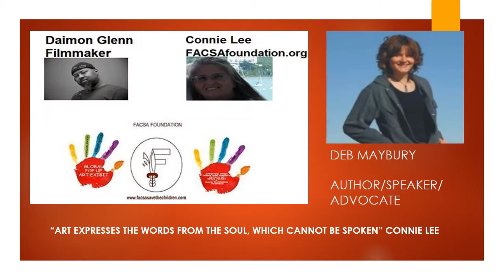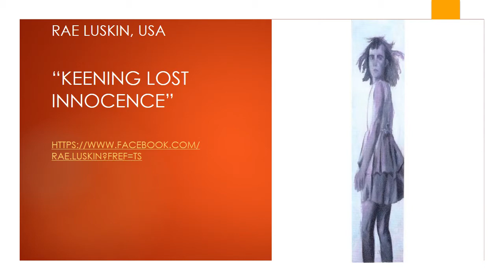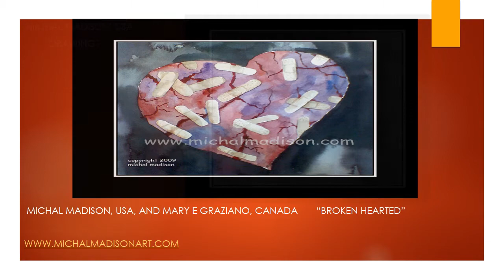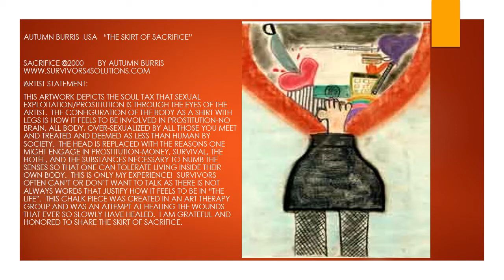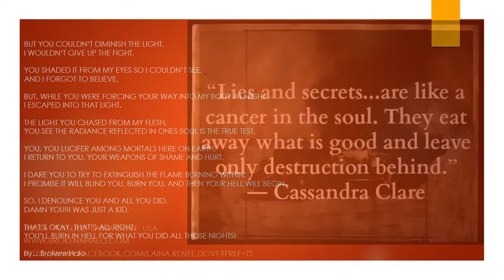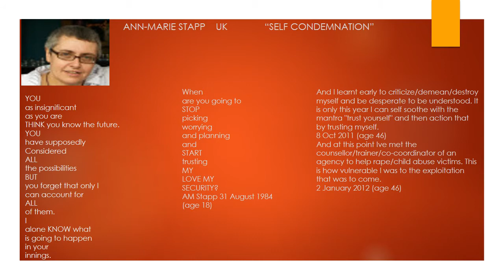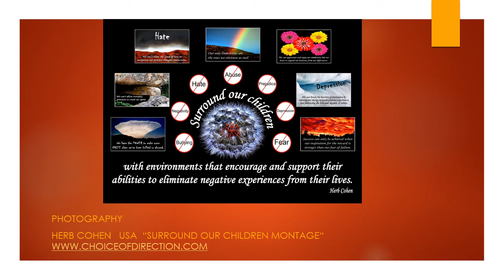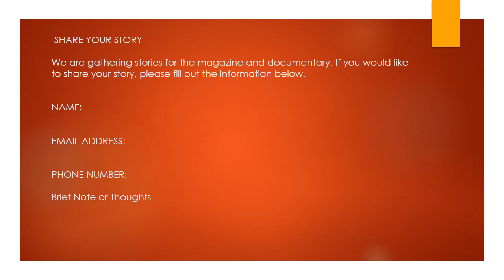Global Pop Up Art Project April 25, 2015 FACSAFoundation.org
(Part 1 of Global Pop Up Art Project Playlist- Video of still shots, art, poetry, and photography by various artist.) Part 2 is below this video - videos of musicians, art, poetry, film, survivor's stories from the  Shattering The Silence Tour and Documentary Project, and PSA's from Mike Pistorino, Dierdre Flynn- EndSextrafficking day.com, Truckers Against Trafficking, and UNICEF

Video By: Connie Lee

We will present a live physical and online event in FL in Oct 24, 2015. We will also promote some video projects for survivors to tell their stories and empower others. This is all an effort to shatter the silence of sexual assault and human trafficking prevention; to create a paradigm shift in how our society views and addresses sexual assault, human trafficking, and the mental health field. Everyone deals with trauma at sometime in their lives, so we wish to present an atmosphere where Psychologists, mental health professionals, our society will treat the cause and not the symptoms; for survivors of trauma to heal and thrive, not just merely exist. We know it will take time, but it is a step in the right direction, and I have no doubt that we can do this if we all make a concertive effort.